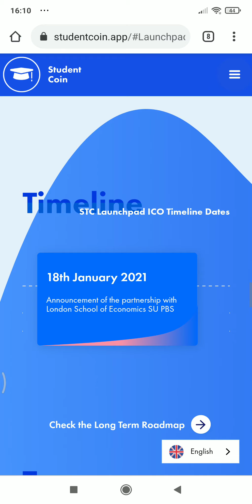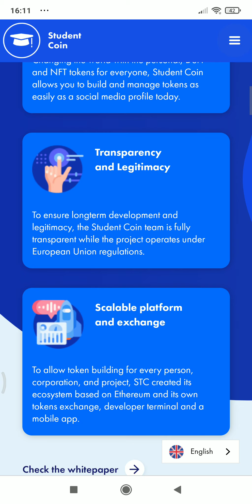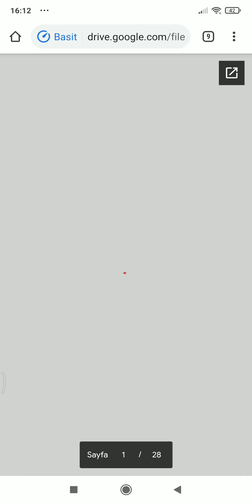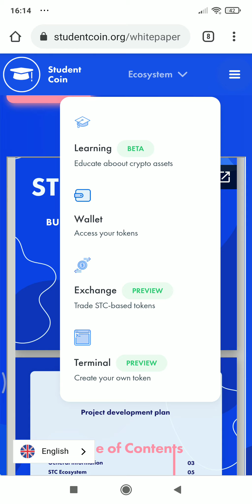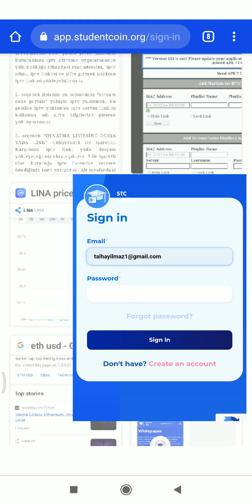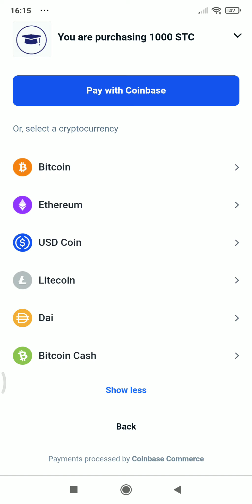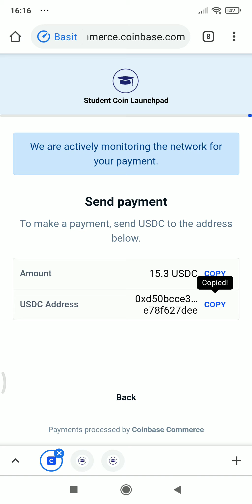student coin nedir? student coin launcpad